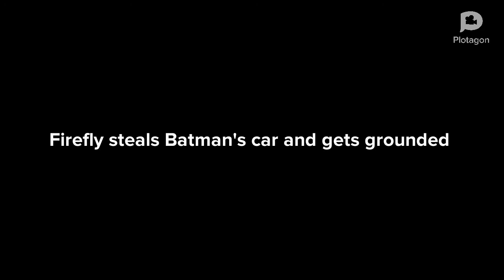Firefly steals Batman’s car and gets grounded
Firefly gets grounded